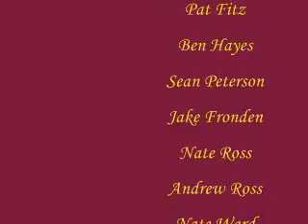Mud Football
One dreary, cold, Friday morning, the boys played some mud football.